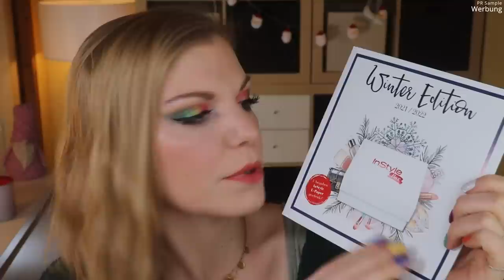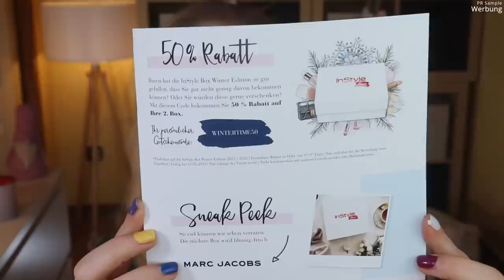InStyle Box Winter Edition 2021 / 2022 | Dezember 2021 | Unboxing & Verlosung | Claudis Welt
Die InStlyeBox kommt immer passend zu den Jahreszeiten.
Hier haben wir die Winter Box - prall gefüllt und extrem schwer :D
Sie hält uns von Außen geschützt und warm. Perfekt zu dem Minustemperaturen gerade!

Vielen Dank an das liebe InStyle Box Team für die Zusendung der Box!

00:00 Ein paar Infos zur InStyle Box
Die Box erscheint alle 3 Monate und kostet ab 25 €
02:20 Der erste Blick und das Motto
04:55 Yves Rocher Elixir Botanique: (*)
06:15 beroutine Peel-Off Glitzer Maske
07:03 Gliss Kur Total Repair Regenerationskur: (I,*)
Spare aktuell 50% bei Pomélo+Co. Mit meinem Code CLAUDISWELT
08:01 Ciaté Trend Edit Palette
10:08 Ostmann Glühwein Gewürz: (I)
11:00 Compeed High Heel: (*)
11:00 Vasenol Intensive Rescue Bodylotion: (*)
12:35 My New Hair Balance Shampoo: (I,*)
13:35 Stirnband
16:40 Villeroy und Boch Coffee to Go Becher
18:35 Mein Fazit

♡ Schreibe mir einen lieben Kommentar unter dieses Video mit WINTER

Liebe Grüße
Claudi